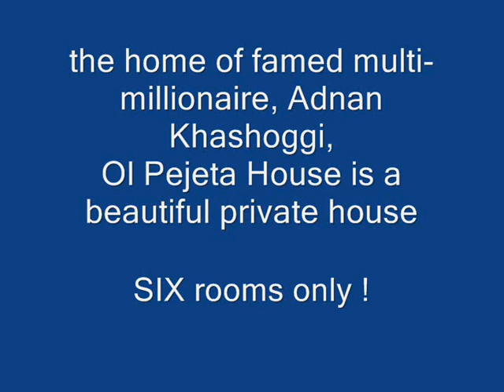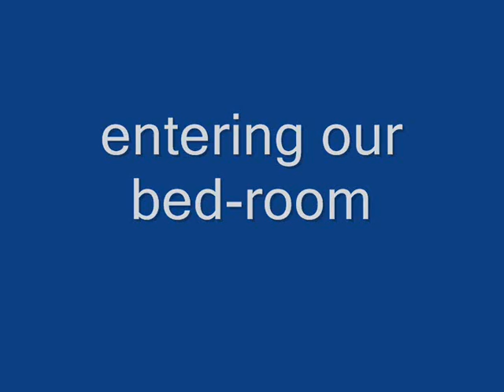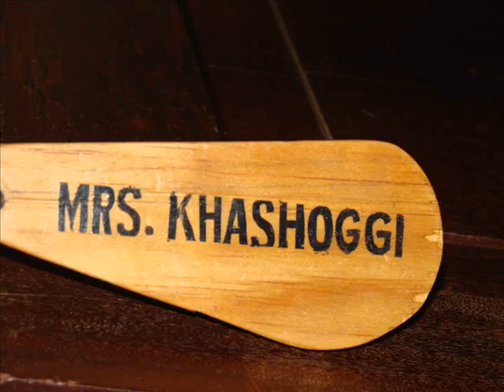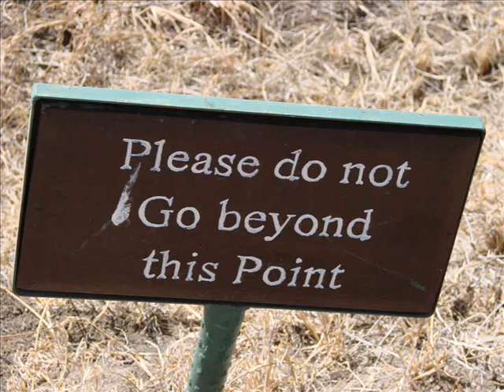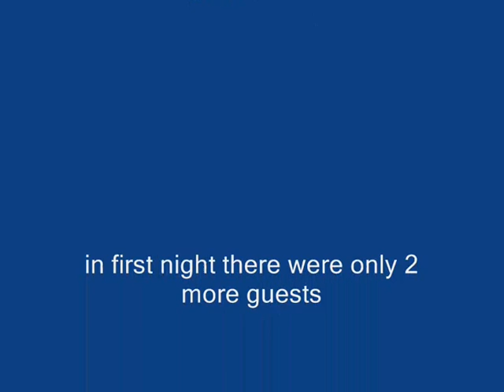Ol Pejeta Ranch House - great lodge / Sweetwaters National Park /Kenia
a quiet place to relax at